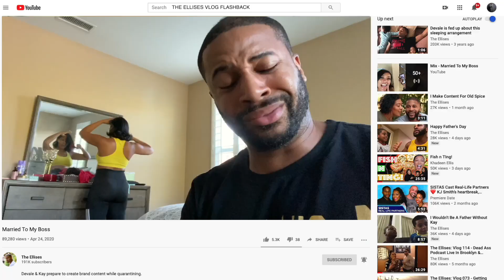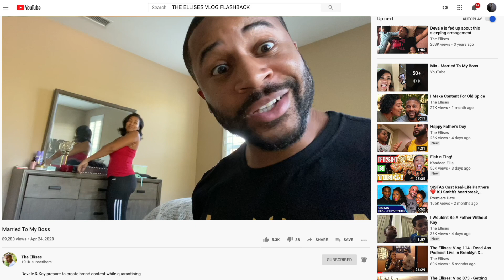Handyman Pull up!